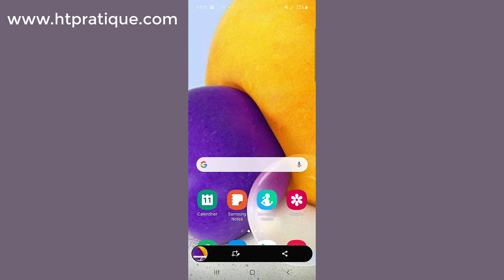Comment faire une capture d'écran sur Samsung A72, Screenshot Samsung Galaxy A72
Dans cette vidéo, je vais vous présenter comment faire une capture d'écran sur Samsung A72, Screenshot Samsung Galaxy A72

Alors pour ce faire, veuillez suivre les étapes suivantes :

Méthode 1 :
1) Choisissez l'écran que vous souhaitez capturer ;
2) Pressez en même temps les touches "Volume bas" et "Marche/arrêt".

Méthode 2 :
1) Choisissez l'écran que vous souhaitez capturer ;
2) Glissez votre doigt de la droite vers la gauche sur votre téléphone.

Pour récupérer les images capturées, accédez au dossier « Galerie ».

Comment mettre une carte SIM dans un Samsung S21, insérer carte SIM Samsung S21+ / S21 Ultra

comment faire une capture d'écran sur samsung A72 comment faire capture d'ecran samsung A72 capture d'écran android samsung capture écran samsung A72 screenshot A72.